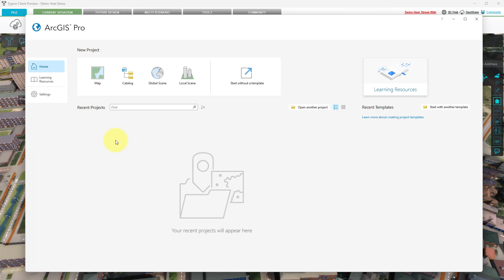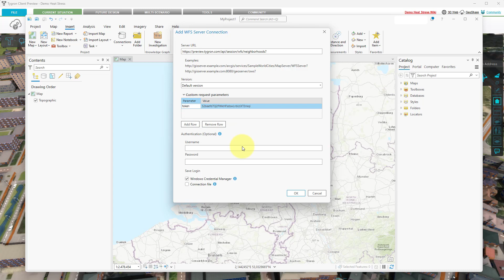How to access your project's WFS in ArcGIS Pro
Project: Demo Heat Stress